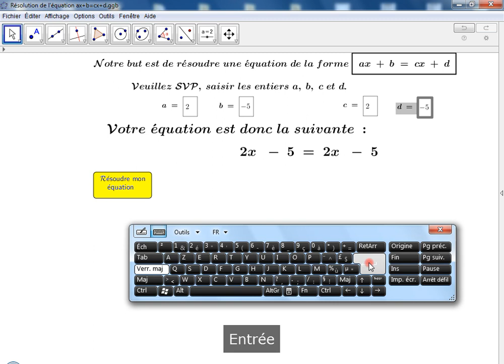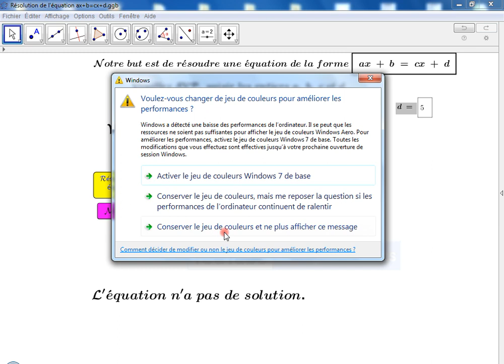Applet GeoGebra permettant de résoudre une équation de la forme ax+b=cx+d (lien dans la description)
Applet GeoGebra permettant de résoudre une équation de la forme ax+b=cx+d